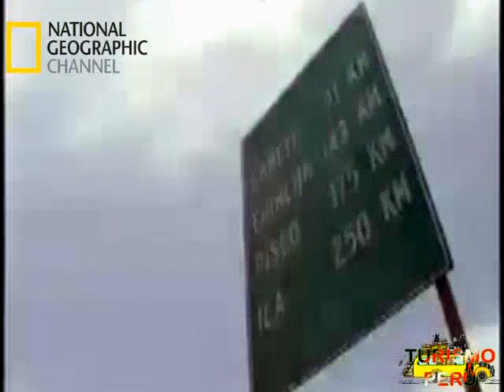TURISMO - ICA - PERÚ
ICA Y SUS LUGARES TURÍSTICOS
HECHO POR
COTRINA CONDORI, JULIO DANIEL
07-07-11